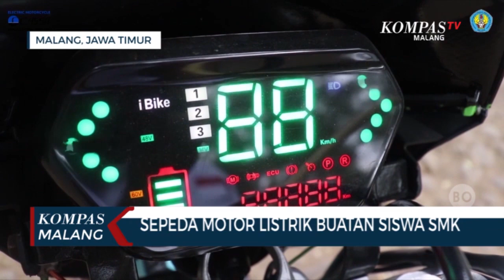Mantap!!! Siswa SMK di Kota Malang Berhasil Buat Sepeda Motor Listrik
MALANG, KOMPAS.TV-Sekelompok siswa SMK Nasional Kota Malang berhasil membuat sepeda motor listrik.

Diberi nama Cassa, pembuatan sepeda motor listrik ini bertujuan untuk mengurangi polusi udara.

Pengerjaan dilakukan oleh siswa dari 3 jurusan dibantu guru pembimbing. Pembuatan sepeda motor listrik ini membutuhkan waktu 3 pekan.

"Kami benar-benar membuat, jadi mulai awal. Ya mendesain, merakit, memotong logam, mengelas. Semuanya kita lakukan sendiri" terang Kepala Sekolah, Rusdi.

Dalam posisi kosong, baterai dapat penuh dalam durasi waktu 6-8 jam. Kendaraan listrik ini telah dilengkapi battery management system, sehingga pengecashan tidak membutuhkan tegangan listrik tinggi.

"Kami menggunakan teknologi mikrocontroller, sehingga bisa dicash menggunakan listrik rumah tangga" tambah Rusdi.

Sepeda motor listrik ini mampu menempuh jarak hingga 100 kilometer.

"Untuk mengerjakan satu sepeda motor itu kurang lebih tiga minggu, motor ini bisa dikendarai hingga jarak 100 kilometer" jelas salah satu siswa, Alvito Rendy.

Kedepan sepeda motor listrik ini akan diproduksi massal dengan beberapa penyempurnaan. Salah satunya yakni mengeluarkan suara saat dikendarai, agar aman saat digunakan di jalan raya.

Selain sepeda motor listrik, sebelumnya sekolah juga telah memproduksi E-Bike atau sepeda listrik.